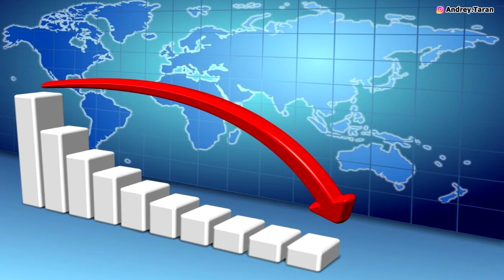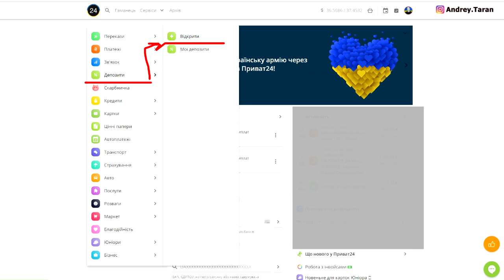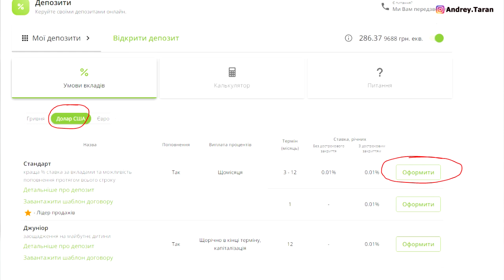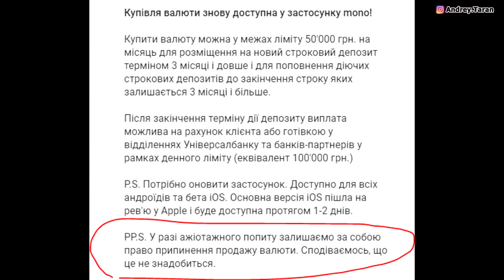МАЛО КТО ЗНАЕТ! Как купить доллар по 37,45 через Приват24 ?